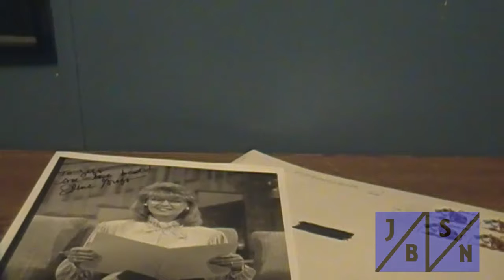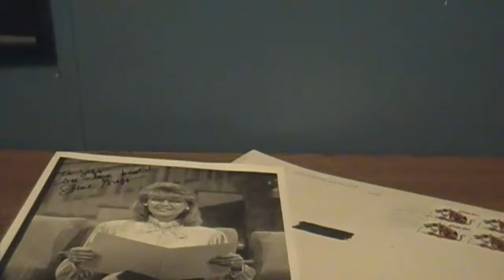TTM Autograph Report For 11/27/2019 | 1 Nice Success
A funny and talented Actress/Singer makes her way in today.